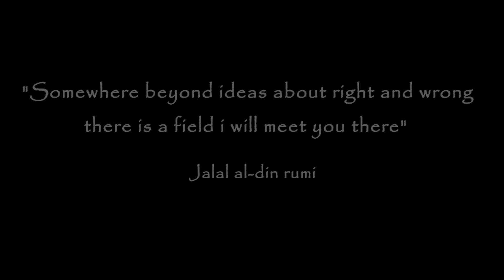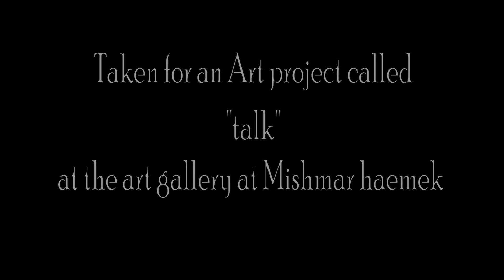"There is a field"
"There is a field" by Tamar Lerner

Dancers - Gili hanaor and Noam ben israel

Musician's - Daniela Lamesh and Tom Alon

צילום ועריכה: רן פרץ

צילום רחפן: ערן בן יאיר

עזרה טכנית: שגיא בר און